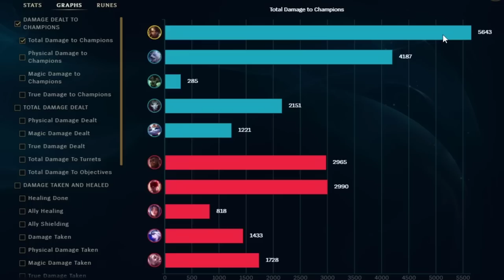NIDALEE IS BUL***** (MYTHIC IN 7 MINUTES)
NIDALEE IS SO BROKEN, THAT SHE CAN GET A NIGHT HARVESTER IN 7 MINUTES. GG RIOT. NERF EARLY GAME NIDALEE PLEASE. THE ENEMY TEAM WAS SO SCAREDOF NIDALEE, THAT THEY SURRENDERED MINUTE 9. LOL

1 like= 1 challenger xd